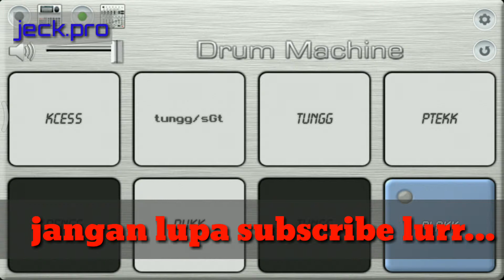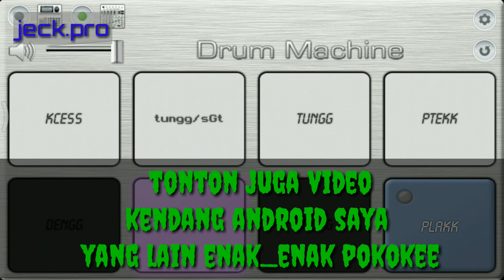(TIADA GUNA) KENDANG ANDROID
Smoga terhibur
Suwun lurr 🙏